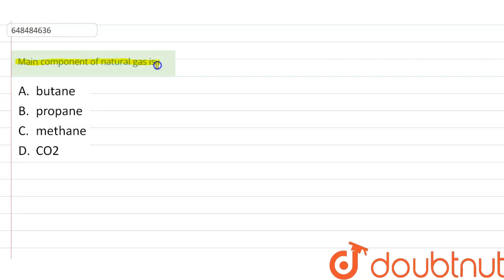Main component of natural gas is | CLASS 14 | TRAVEL | ENVIRONMENTAL STUDIES | Doubtnut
Main component of natural gas is
Class: 14
Subject: ENVIRONMENTAL STUDIES
Chapter: TRAVEL
Board:CTET

👉 Have Any Query? Ask Us.